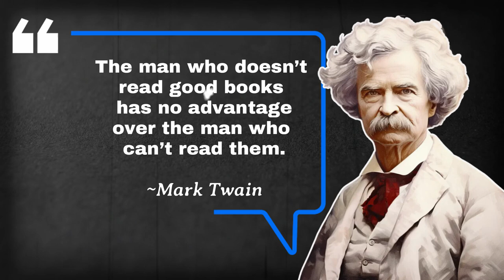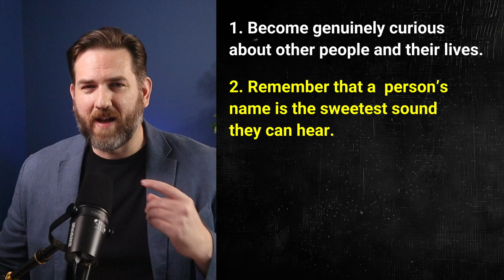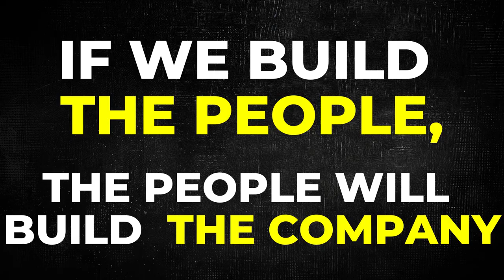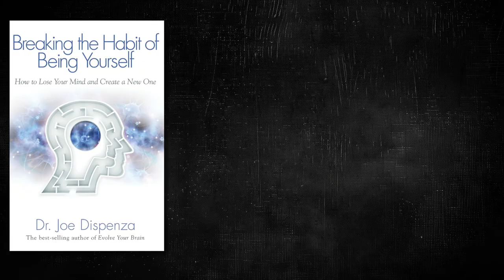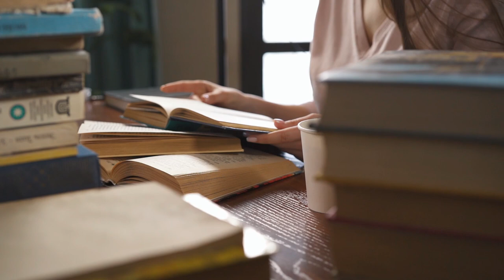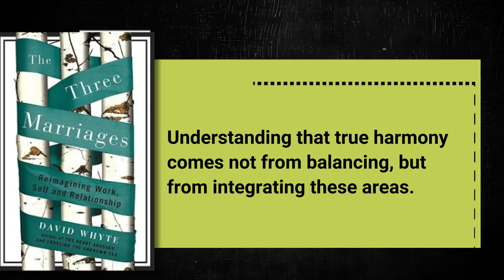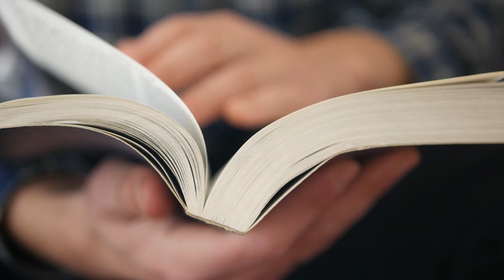4 Non Finance Books that Made Me Rich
Do you think the rich have an unfair advantage? You’re right, they do. The secret advantage they have is their thirst for knowledge. They are willing to put the work in and seek out knowledge on their own, not because someone told them to. Are you ready to seek out knowledge?

Start with these 4 books that completely changed my life. I was able to go from a disgruntled corporate employee to an investor who owns a portfolio of rental properties that pays for my lifestyle and enabled me to become the CEO of a multimillion-dollar consulting company.

If you’re looking to improve various aspects of your life, these books are must-reads. So, let’s dive right into it.

Looking for another sure thing? Apply for our Commercial Dream Partner mentorship program